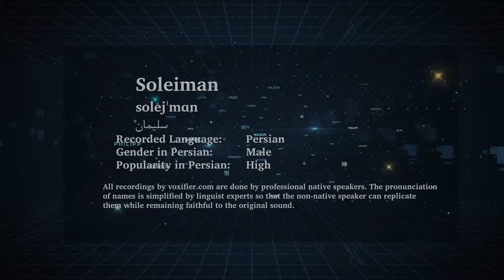How to Pronunce Soleiman (سلیمان) in Persian (Farsi) - Voxifier.com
This is the Persian (Farsi) pronunciation, gender, and phonetics recording of the name Soleiman (سلیمان). The same name may exist in other languages with different pronunciations.